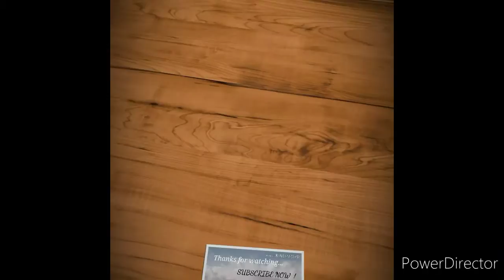Waves on seashore...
cloudy weather and waves breaking on seashore...